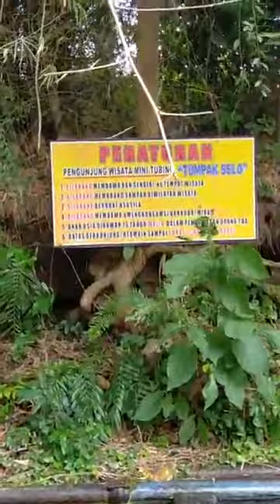Suasana Wisata Alam Di Tumpak Selo Lumajang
wisata alam gratis cuma ada di lumajang datang dan kunjungi wisata alam TUMPAK SELO